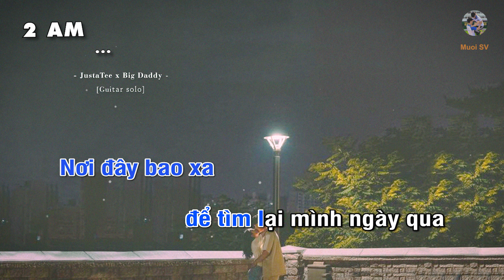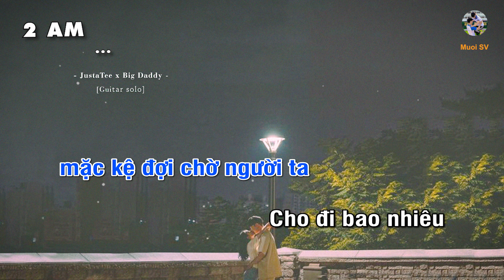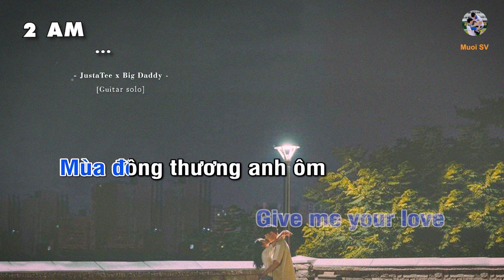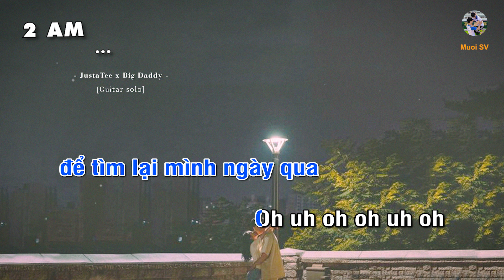2AM - JustaTee x Big Dady (Guitar beat solo karaoke), Muoi Music | Muối SV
- Bài hát: 2 AM (Karaoke guitar)
- Composer: JusstaTee
❖ Tác phẩm đã đăng ký tác quyền sử dụng với VCPMC. Hợp đồng số 399/2021/HĐQTGAN/MR.

☞ Playlist của Muối:
Ủng hộ các Kênh của Muối nhé:
Lyrics:
Anh trông theo đó, đây
Nhưng sao chẳng thấy
Những dấu son còn tươi trên môi hồng em từ ngày em đi
Khi bao nhiêu khó, khăn
Bên anh nhiều lắm
Em nói em sẽ về đây khi mùa đông tàn
Anh nhớ em khi cơn mưa dài lạnh lùng chưa tan
Anh nhớ em khi em ôm chầm vào lòng anh khóc oà
Anh nhớ em khi trên vai mình còn nhiều âu lo
Anh nhớ em, khi trăng vừa lên, ban đêm dài hơn ban ngày

Cuz I Know...
Tim em bao la, mặc kệ đợi chờ người ta
Cho đi bao nhiêu, nhận về khói sương thật nhiều
Nơi đây bao xa, để tìm lại mình ngày qua
Oh no uh oh…oh uh oh lời em hứa sẽ trở về...
Give me ur Heart…Give me ur Love
Mùa đông bên anh sao thật dài, còn em đang đi đâu miệt mài
Mùa đông thương anh ôm mệt nhoài, vì em đi đâu anh chờ hoài

oh Ooh
Sao không như lời em nói khi hơi ấm đang đầy vơi
Ngày dài qua…
Anh chưa bao giờ đi hết con đường trắng mưa buồn rơi yea
And Ooh Ooh
Cho đi những điều mãi mãi anh đổi lấy những tàn phai này
Còn gì đâu nào? Buông xuôi hy vọng tàn úa bên mùa đông vô tình trôi

Hoa Sữa rơi vây đầy quanh trên đường nơi anh thường đi với em
Hoa Sữa mang anh gần em khi ngày qua đợi chờ gió đem hương về
Hoa Sữa rơi anh nhặt lên đưa vào tay em đặt trên mái tóc em…
Hoa Sữa ơi sao để bên em dài lâu đây anh đếm cánh hoa này...